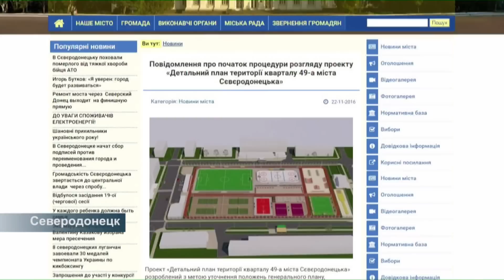Построят ли в Северодонецке спортивное Ядро?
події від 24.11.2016